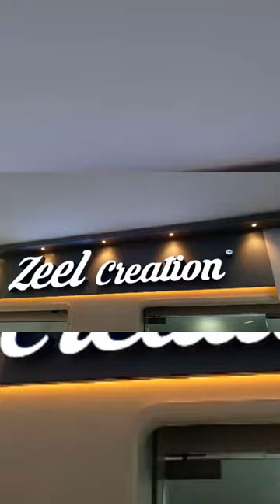HP Print & Sunbord With Fhoto Frame Fitting Atlantic Plaza Dadar